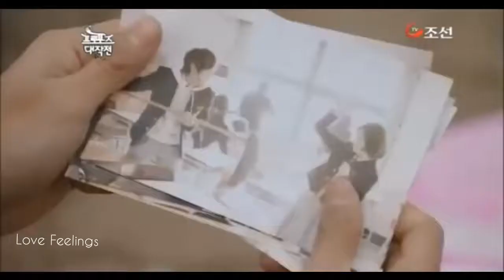Akhiyan Nu Rehn De || Reshma || Pinchak Pinchu ©